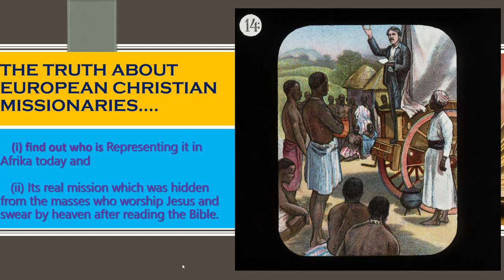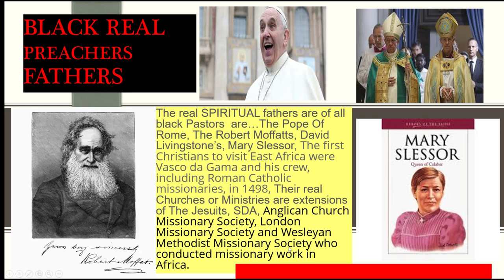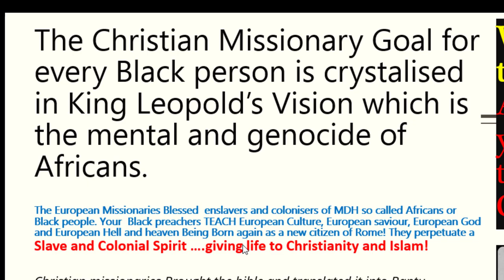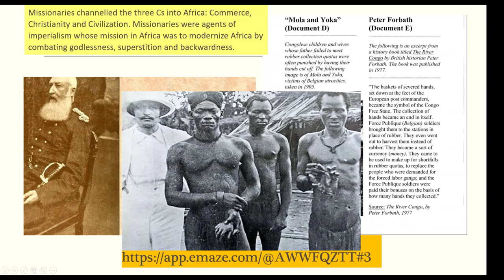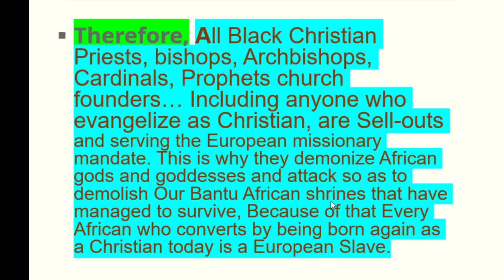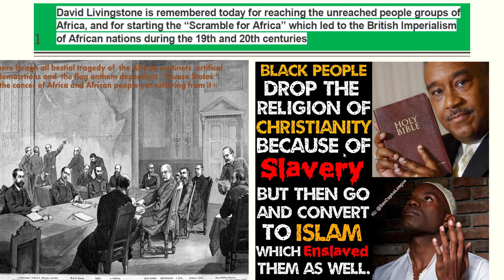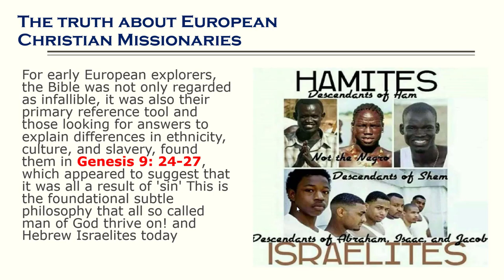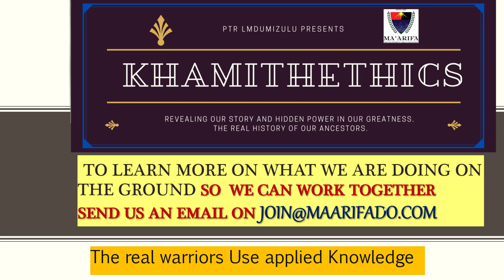The Truth About European Christian Missionaries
HERE is the forgotten truth about European Christian missionaries today. European Christian missionaries have all but almost vanished from the Afrikan landscape. Has their work disappeared too? Was theirs a success or failure? These questions demand answers. All we can say is their mission was and is a great accomplishment.  Its success In Africa Today is because of (i)who is Representing it and (ii) Its real mission hidden from the masses who worship Jesus and swear by heaven after reading the Bible.
Who is Representing it?
The following popular Individuals and many others REPRESENT European Christian Missionaries. These black preachers are successors of European missionaries.
Prophet Temitope Balogun Joshua, Synagogue Church, Lagos, Nigeria
Dr. Shepherd Huxley Bushiri, Enlightened Christian Gathering, Lilongwe, Malawi
Prophet Uebert Angel. The Spirit Embassy
 Apostle Chiwenga, Pastor Price, Gino Jennings, TD Jakes,
 Prophet Makandiwa, Mgaya, Mtendi, Ezekiel Guti, Utabwashe…. EVERY Black Christian leader has been called into the service of European Christian missionaries of the 17/18TH…. Century... every Musician who sings and extols Jesus, the holy spirit, or God is working for the European Christian missionary and coloniser.
Their real SPIRITUAL fathers are…The Pope Of Rome, The Robert Moffatts, David Livingstone’s, Mary Slessor, The first Christians to visit East Africa were Vasco da Gama and his crew, including Roman Catholic missionaries, in 1498, Their real Churches or Ministries are extensions of The Jesuits, SDA, Anglican Church Missionary Society, London Missionary Society and Wesleyan Methodist Missionary Society who conducted missionary work in Africa.
David Livingstone_ Missionary, Explorer, and Abolitionist.
David Livingstone is remembered today for reaching the unreached people groups of Africa, and for starting the “Scramble for Africa” which led to the British Imperialism of African nations during the 19th and 20th centuries. livingstone-stanley
Mary Slessor_ Pioneer Missionary to Nigeria
. He did not, however, leave any of these in East Africa and the next missionary we hear about is Francis Xavier, the pioneer missionary- krapf-rebmann-for-nicholls-blog-169x300
 Therefore, All Black Christian Priests, bishops, Archbishops, Cardinals, Prophets church founders… Including anyone who evangelize as Christian, are Sell-outs and serving the European missionary mandate. This is why they demonize African gods and goddesses and attack so as to demolish Our Bantu African shrines that have managed to survive, Because of that Every African who converts by being born again as a Christian today is a European Slave.
You cannot be a True Christian or Muslim and still be a Muntu... You may be black, dark brown, mulatto and think You are but you are a European!
This is serious stuff … Follow our arguments in this video and let us know your take.